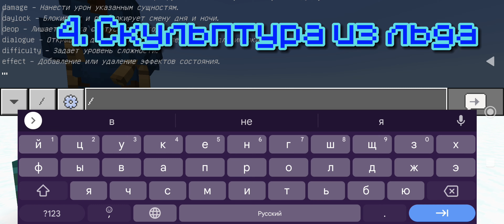ЗИМНИЕ ДЕКОРАЦИИ В МАЙНКРАФТ BEDROCK ЧАСТЬ 2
Приветствую вас дорогие друзья, с вами снова Sanzh105. Сегодня мы продолжаем рубрику различных декораций в Майнкрафт бедрок. Сегодня я покажу вам декорации на зимнюю тематику - подойдут к вашему зимнему биому. ;)

Автор музыки из видео: Лена Рейн

Эпизоды:

00:00 Начало
00:10 Снеговик
00:43 Лыжи
01:33 Сани
01:52 Скульптура из льда
03:55 Клюшка и шайба для хоккея
06:20 Сосулька
07:05 Кормушка для птиц
08:30 Сломанный снеговик
09:09 Снежный ангел
09:32 Заснеженное дерево
11:24 Концовка
11:34 Конечная заставка

!!Не стоит рекламировать свои Ютуб каналы, уважайте друг друга!!